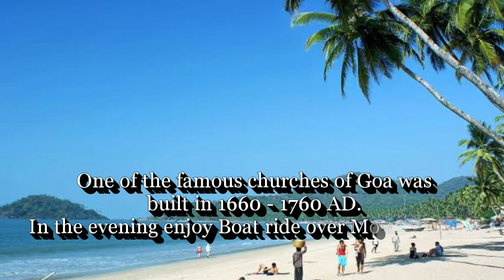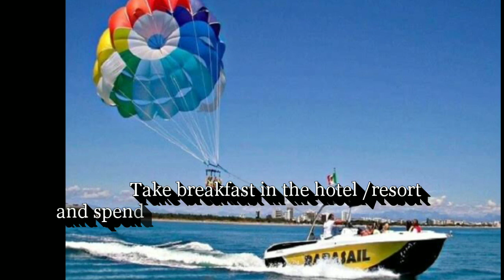Goa Tour , Goa Tour Planning | BY TRAVEL WORLD । गोवा टूर , गोवा कैसे घूमे । Tour Itinerary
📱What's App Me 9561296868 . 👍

GOA Trip
GOA Ghumne Ki Jagah
GOA Planning
GOA Travel Guide
GOA Tour
GOA Kaise Ghumne
GOA Kaisa Jaye

👆👆👆👆Also Watch 👆👆👆👆